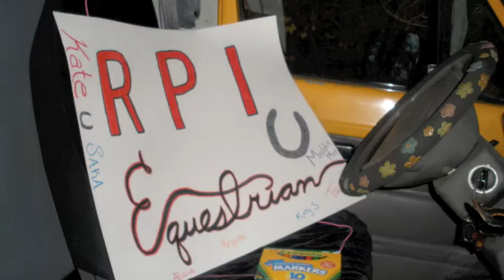Rensselaer Equestrian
video of the RPI equestrian team, 2010